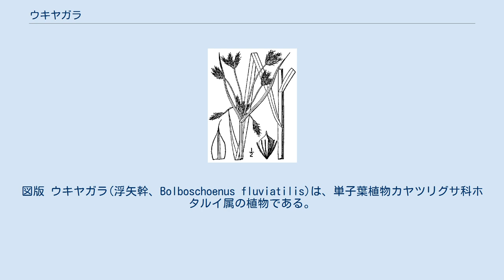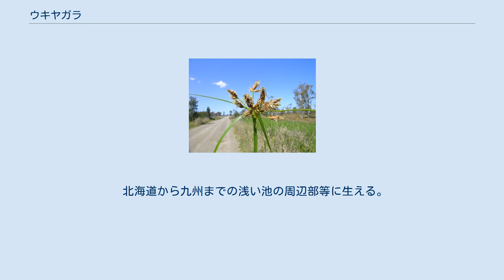ウキヤガラ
図版 ウキヤガラ(浮矢幹、Bolboschoenus fluviatilis)は、単子葉植物カヤツリグサ科ホタルイ属の植物である。
水辺に生息する抽水性の植物で、池などの浅い部分に群落を作る。
 水中の底質に匍匐茎を延ばす。
匍匐茎は太くて長く、ところどころから茎を垂直に立てる。
花茎は高さ1.5mを越し、単独で出るか、数本の束になり、その根元で塊を作ることがある。
花茎は高く伸び上がり、断面は三角である。
花茎の途中にはいくつかの節があり、苞葉が着いている。
基部の苞葉は葉実の部分が小さく、ほとんど鞘のみとなっている。
 花茎の先端からは数枚の葉身が発達した苞が出る。
苞は花茎先端から傘を開いたように伸び、その真ん中から花序が出る。
花序は散形で、2-3個の小穂が塊になったものが、短い枝の先につく。
 小穂は先のとがった卵形で、長さは1-2cm、茶色で、たくさんの花を含む。
鱗片は螺旋に並ぶ。
また、鱗片の先端からは短い芒が出る。
果実は倒卵形、断面は三角。
周囲には針状附属物が6本並ぶ。
 北海道から九州までの浅い池の周辺部等に生える。
ウキヤガラの名は、浮き矢幹であり、真っすぐに伸びる花茎に由来するものである。
その他、朝鮮、中国、北アメリカに分布する。
 似た種がいくつかあるが、大抵はこの種よりも小柄である。